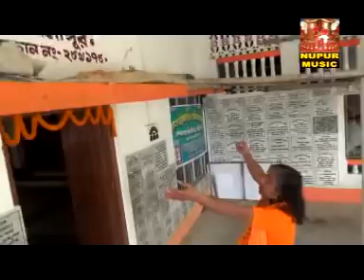Narayon Hridoy Majhare | নারায়ণ হৃদয় মাঝারে | Amol Krishno Prodhan | Jai Gurudev Bhajan | Devotional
Presenting  New Bengali Song Narayon Hridoy Majhare from The Album Gitee Puspanjoly By Nupur Music.

✦ Album : Gitee Puspanjoly

✦ Song :  Narayon Hridoy Majhare

✦ Singer : Amol Krishno Prodhan

✦ Lyrics : Mohonto Maharaj

✦ Label : Nupur Music

✦ Category : Devotional

✦ Language : Bengali